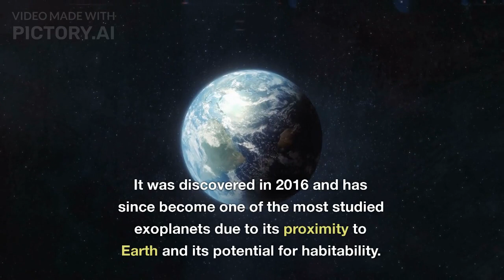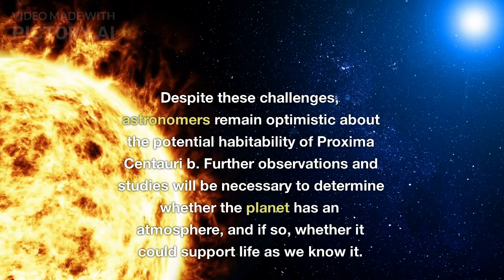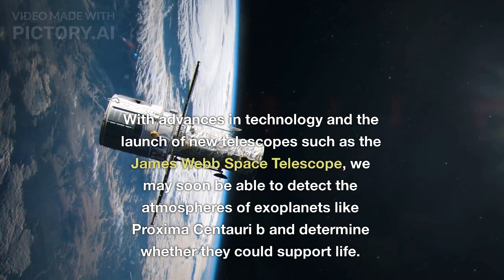Earth's Closest Exoplanet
Proxima Centauri b is an exoplanet that was discovered in 2016 orbiting the closest star to our solar system, Proxima Centauri. Located approximately 4.2 light-years away from Earth, this planet has been the subject of intense research and speculation ever since its discovery.

Proxima Centauri b is classified as a "terrestrial" planet, meaning that it has a rocky surface like Earth. It orbits its host star at a distance of approximately 0.05 astronomical units (AU), which is much closer than Earth's distance from the Sun. As a result, the planet's surface is likely to be extremely hot, with temperatures estimated to range from -30 to 30 degrees Celsius.

Despite these extreme conditions, scientists believe that Proxima Centauri b could potentially harbor life. This is because the planet is located within the "habitable zone" of its star, which is the range of distances at which liquid water can exist on the surface of a planet. Liquid water is considered a necessary ingredient for life as we know it, and so the possibility of water on Proxima Centauri b has sparked much excitement and speculation.

One of the biggest challenges in studying Proxima Centauri b is the fact that it is so far away. Even with the most powerful telescopes available, it is difficult to observe the planet directly. Instead, scientists must rely on indirect methods, such as analyzing the light from the star as the planet passes in front of it, to infer properties of the planet such as its size, mass, and atmosphere.

So far, these observations have revealed some tantalizing hints about Proxima Centauri b's properties. For example, the planet is thought to have a mass of approximately 1.3 times that of Earth, which suggests that it has a rocky composition similar to our own planet. However, it is not yet clear whether the planet has an atmosphere or a magnetic field, which would be important factors in determining whether it could support life.

In addition to its potential habitability, Proxima Centauri b is also interesting from a broader perspective of exoplanet research. Its proximity to Earth makes it an excellent target for future missions that aim to study exoplanet atmospheres and search for signs of life. Moreover, the discovery of Proxima Centauri b has raised questions about how common potentially habitable planets might be in our galaxy, and has motivated further searches for similar planets around nearby stars.

Despite these exciting possibilities, much work remains to be done before we can fully understand Proxima Centauri b and its potential for life. Future observations with more powerful telescopes, as well as potential missions to explore the planet directly, will be crucial in advancing our knowledge of this fascinating world and its place in the universe.